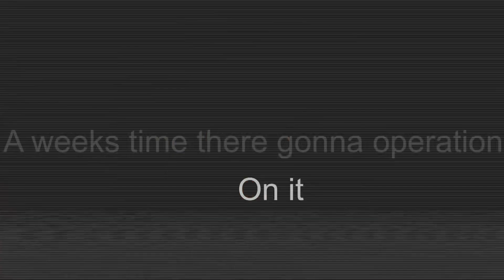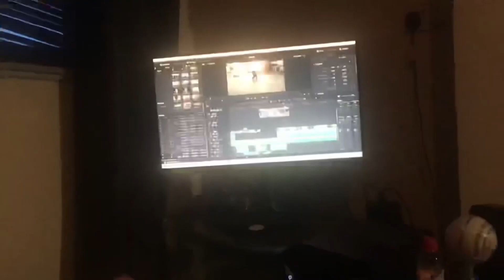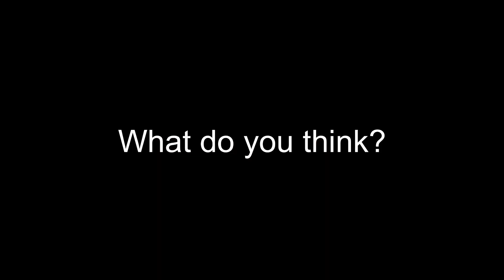Spen skates - 2022 - Cumbrian on a mission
"sweet bliss" what a journey this man has been on and is on, inspiring, motivational flash backs of a story you can find at @spen_skates and bits at@cumbriamovement

follow our Instagram or Youtube to find the rest of the athletes, it's free!!!
don’t forget to hashtag cumbriamovement @cumbriamovement in your videos. spread the word. and lets keep us all moving Cumbriamovement For Life